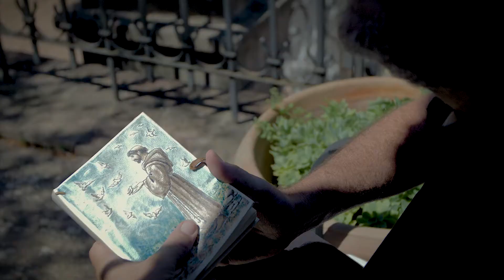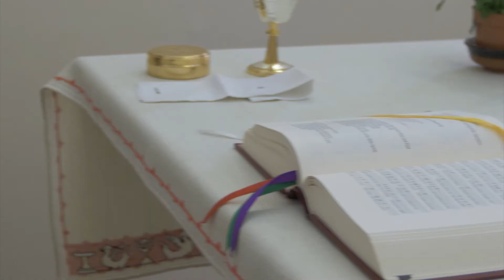Moments with Msgr. Craig Harrison # 1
# 1. Moments with Msgr. Craig Harrison. A series of talks which were recorded in Assisi, Italy 2018. Video courtesy of BobWestVideo.com